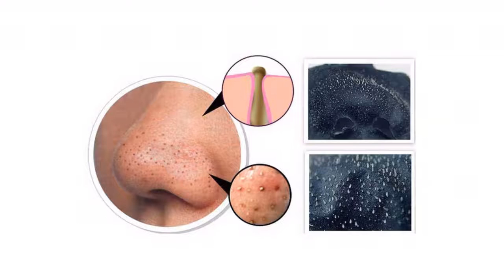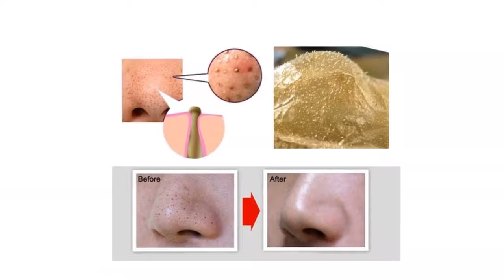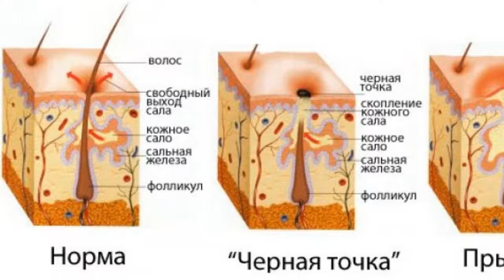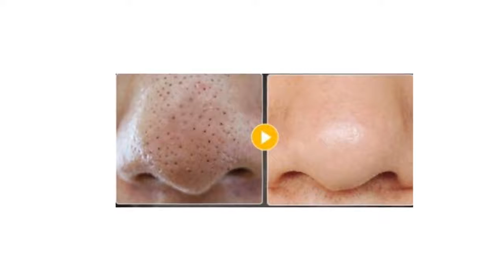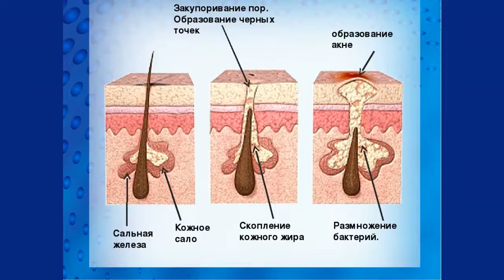Удаляем черные точки: 5 способов уменьшить накопление кожного жира в порах